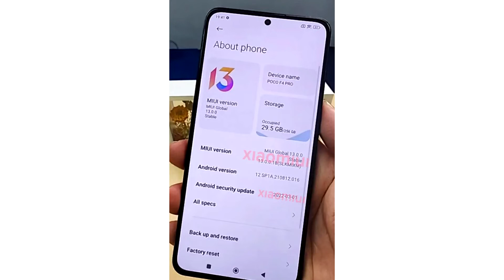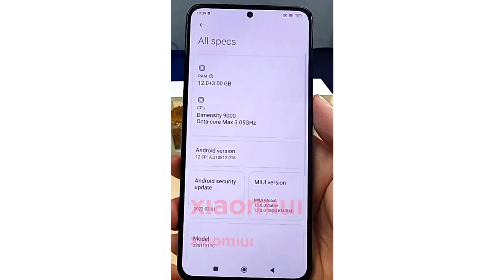Photos of the canceled flagship smartphone Xiaomi Poco F4 Pro on SoC Dimensity 9000 have appeared on